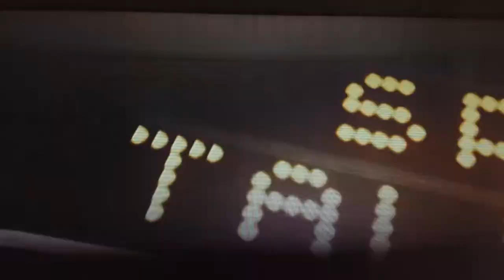GTA 5 Liberty City Movie Trailer of Meltdown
Short video of Meltdown